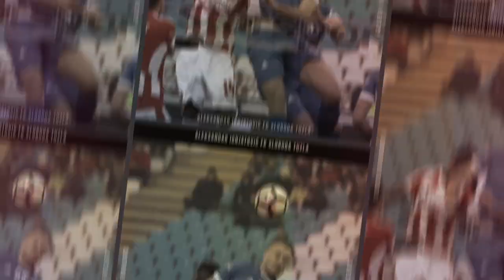Aleksandar Ignjatović ● FK Sloboda Tuzla ● Central Defender ● 2018/19 Highlights